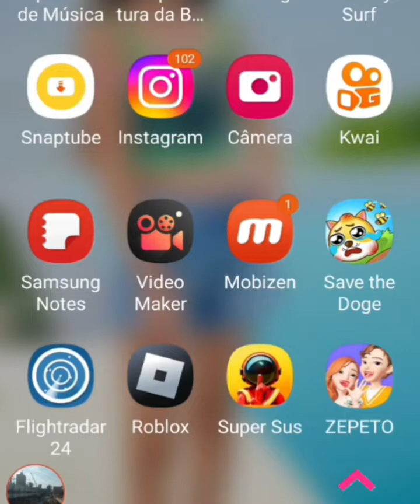jogos diferentes T4 Ep16